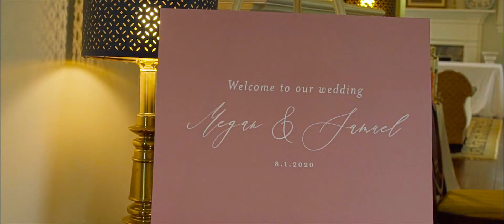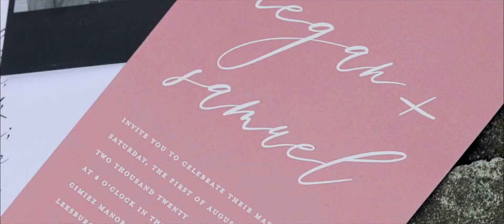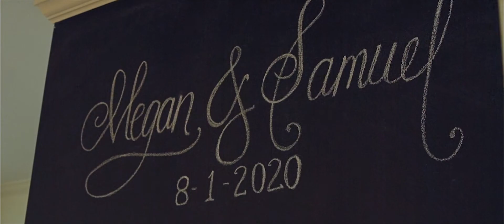Megan and Samuel - Highlights video